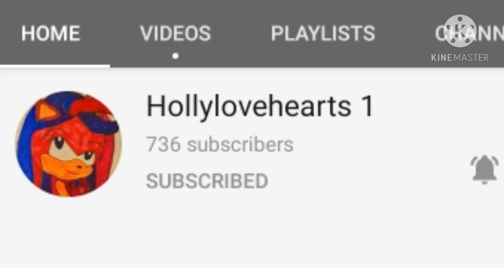Shout outs (pt 2) still no {links}